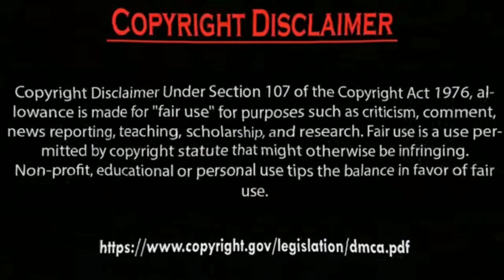Erkan Meriç affair with Hazal Subaşi Friend.by Usman Creation